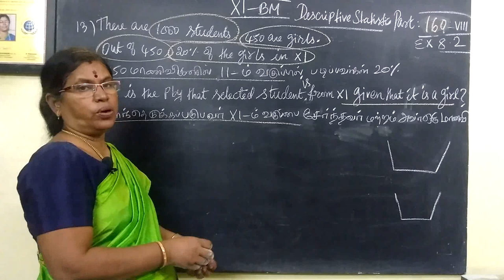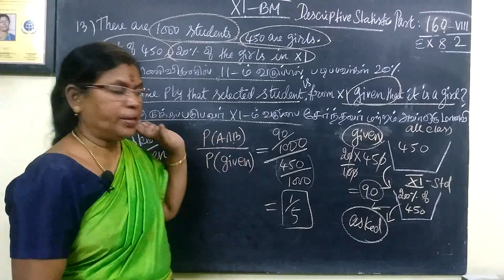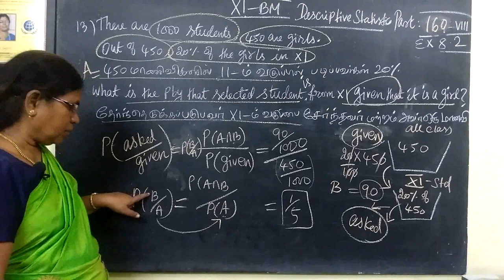11-BM [160] Ex-8.2-13 Descriptive statistics Gomathi maths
11-BM [160] Ex-8.2-13  Descriptive statistics Gomathi maths